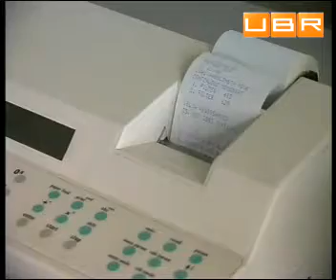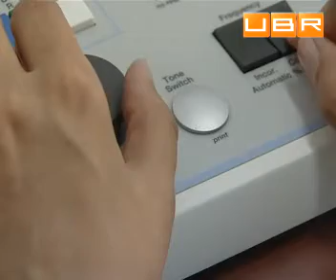Технологии, которые поднимут украинскую медицину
Оптимизировать работу больниц предлагают украинские научные работники. Конкретные идеи уже имеют харьковские разработчики медицинских приборов. Перспективные по цене и качеству украинские аппараты для диагностики сердечнососудистых заболеваний.

Комментируют для UBR:
Озар Минцер, завкафедры мединформатики Национальной медицинской академии;
Вячеслав Петров, д-р Института проблем регистрации информации НАНУ;
Юрий Комаров, академик Национального института здоровья РФ. .